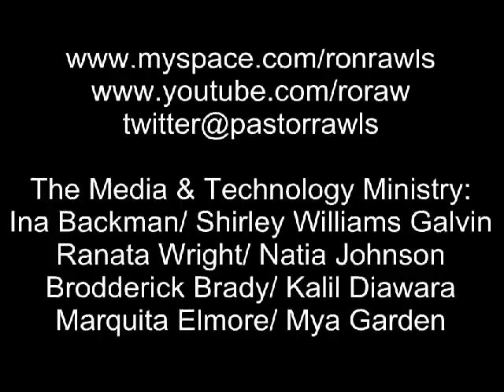Put That On Your Ring Tone